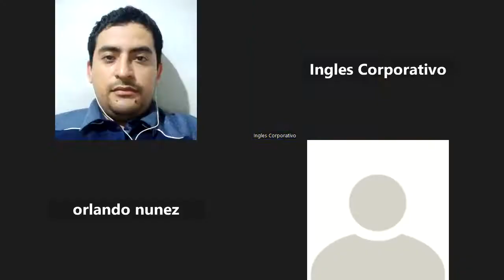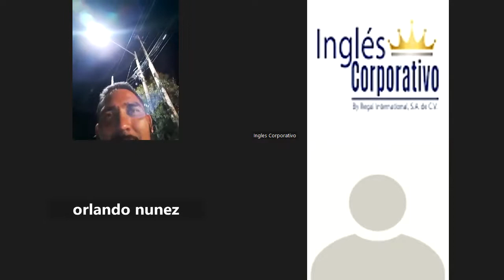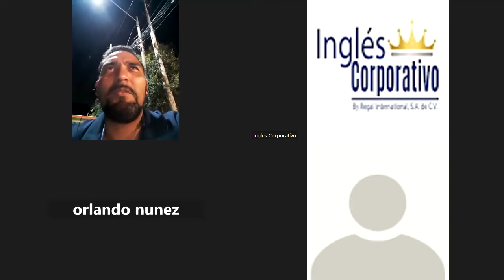Inglés Corporativo-21-11-2022-MIDTERM EXAM REVIEW AND PRACTICE